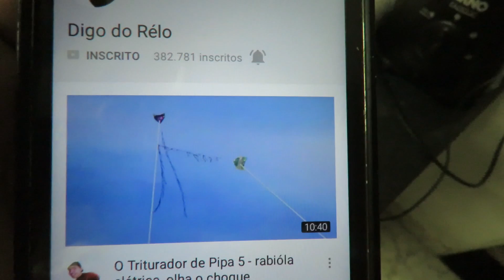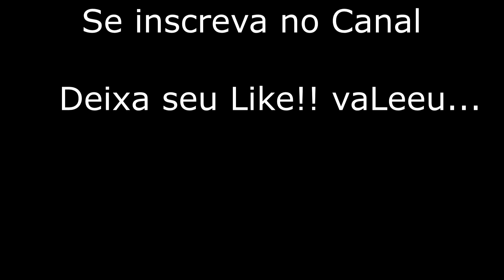O Cortador de Pipa 5 até na Chuva - Pipa trovão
QUER ENVIAR UM PRESENTE PARA O DIGÃO?
 ENDEREÇO: CAIXA POSTAL 02 - CEP: 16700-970 - GUARARAPES SP - NOME ILQUIAS